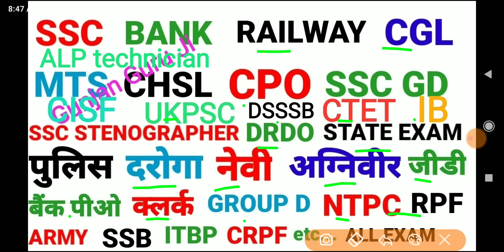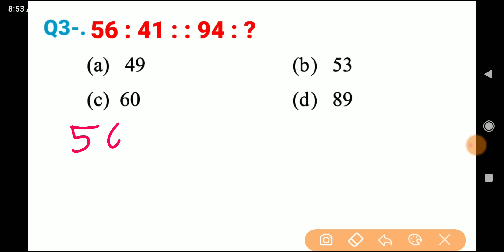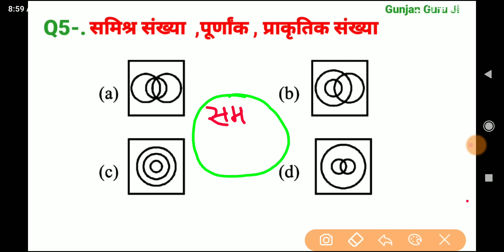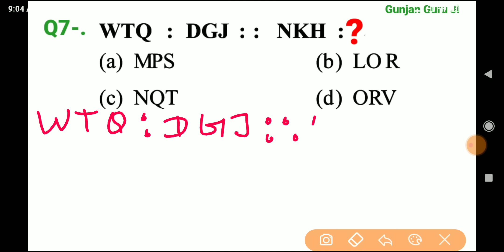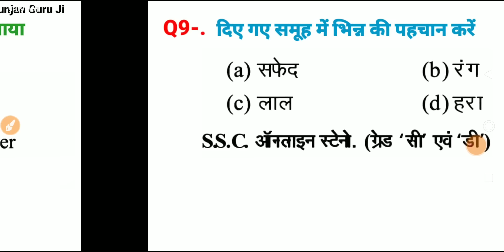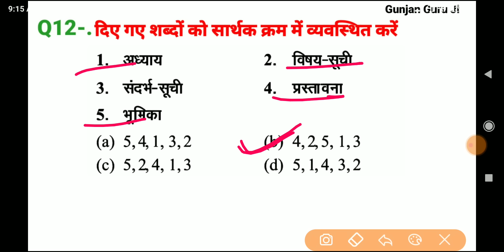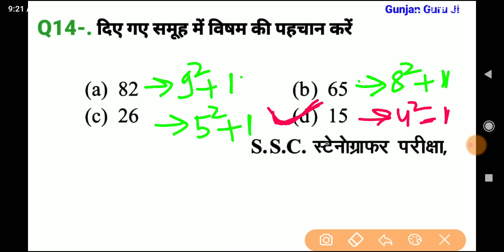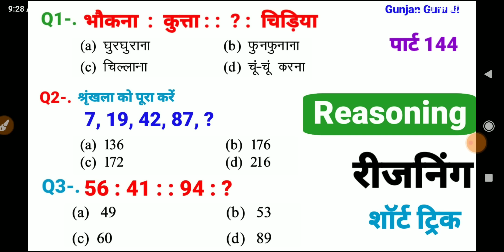रीजनिंग सेट प्रैक्टिस पार्ट 144 for SSC CGL CPO MTS CHSL SBI DRDO ALP IB ARMY NAVY BANK CRPF GROUP D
रीजनिंग सेट प्रैक्टिस पार्ट 144 for SSC CGL CPO MTS CHSL SBI DRDO ALP IB ARMY NAVY BANK CRPF GROUP D etc...

upssc exam reasoning question
CRPF exam reasoning
analogy reasoning
series reasoning
missing number reasoning
सादृश्यता रिजनिंग
श्रृंखला रीजनिंग
ITBP exam reasoning
reasoning ssc railway banking